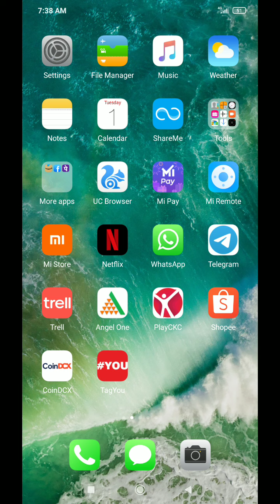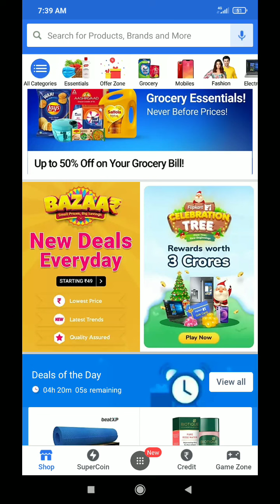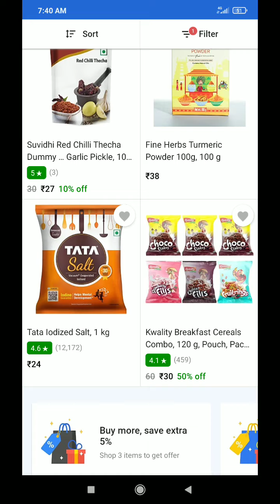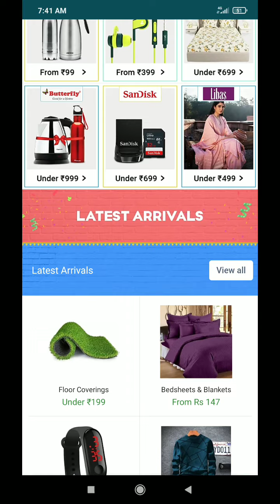Flipkart New Loot Sale 2022 | Flipkart Bazaar Sale 2022 | Bazaar Sale 49 Products | Flipkart Offer